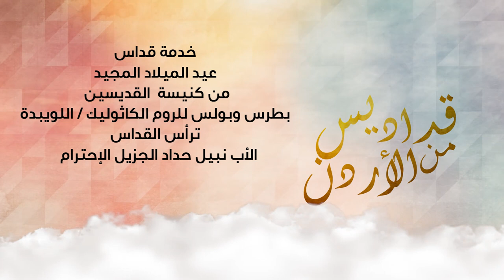نورسات الأردن : قداس عيد الميلاد المجيد للروم الكاثوليك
من كنيسة القديسين بطرس وبولس للروم الملكيين الكاثوليك - اللويبدة
ترأس القداس الأب نبيل حداد الجزيل الإحترام 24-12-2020